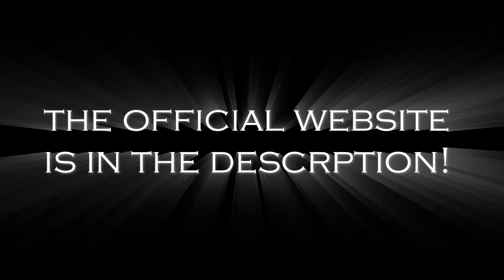BIOVANISH ❌⚠️REALLY WORK?❌⚠️ BIOVANISH REVIEWS - BIOVANISH AMAZON- BIOVANISH WEIGHT LOSS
HI I´M Aline AND TODAY I CAME FALAT ABOUT BIOVANISH  , THE SUPPLEMENT THAT IS REVOLUTIONIZING THE MARKET. DOES BIOVANISH  REALLY WORK?

BIOVANISH  Review, I recorded this video with all love and I hope that all this significant information can be pertinent to clarify all your uncertainties.

- **Introducing WellMe BioVanish:** A cutting-edge weight loss solution developed by health experts and medical professionals. Unlike conventional products that aim to suppress appetite or boost metabolism, BioVanish takes a distinctive approach known as the Dairy Farm Weight Loss Method.

- **Core Mechanism:** BioVanish works by optimizing the levels of beta-hydroxybutyric acid (BHB) in the body, a critical element for fat metabolism. It does this by utilizing 9-c fats, specialized fat molecules derived from raw dairy products, which stimulate BHB production. This process enhances the breakdown of fat, converting it into energy more effectively.

- **Consultation and Caution:** Before adding any supplement to your routine, it's essential to seek advice from a healthcare professional, such as a dietitian or physician, to ensure it aligns with your specific health needs. It’s important to be cautious of products that make unverified claims and to prioritize those backed by scientific research.

- **Functionality of BioVanish:** The primary function of BioVanish is to increase BHB levels in the body. This elevation of BHB activates mitochondria, the energy producers in cells, encouraging them to use fat as a primary energy source. Without adequate BHB, the body struggles to burn fat, leading to its accumulation and making weight loss more difficult.

- **Ingredients and Research:** BioVanish contains a carefully selected combination of ingredients known for their ability to promote BHB. A key component is premium coconut extract, rich in 9-c fats. Research from the University of Auckland Nutrition Center has shown that these fats are particularly effective at increasing BHB levels, even more so than strict low-carb diets.

- **Additional Ingredients:** The formula also includes other ingredients chosen by medical experts, such as L-theanine from tea plants and a synergistic B-vitamin complex. Studies published in the journal *Nutrients* have highlighted the combined fat-burning benefits of L-theanine and BHB, as well as the positive effects of the B-vitamin mix on weight management.

00:00 BIOVANISH
00:25 BIOVANISH Review
00:55 Supplement BIOVANISH
01:15 BIOVANISH Benefits
01:55 BIOVANISH Reviews
 02:25BIOVANISHMoney Back Guarantee
03:05 BIOVANISH  Side Effects and Treatment